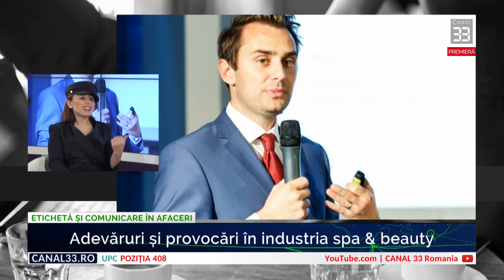Adevăruri și provocări în industria spa & beauty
ETICHETĂ ȘI COMUNICARE ÎN AFACERI la Canal 33